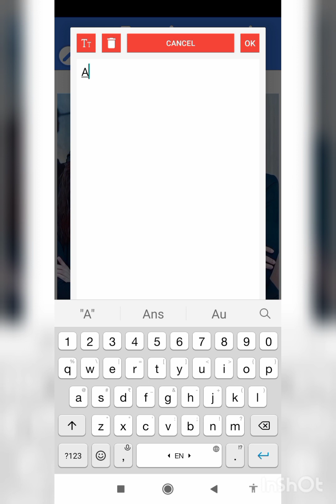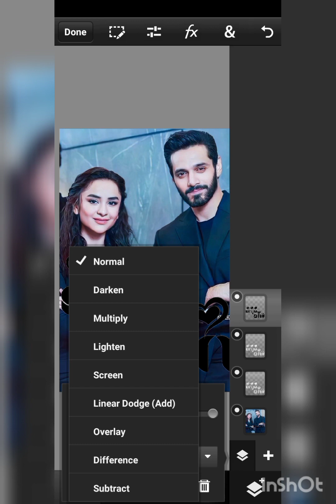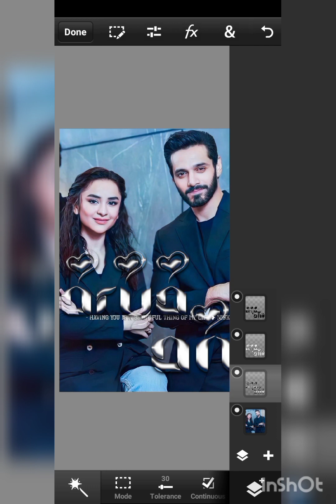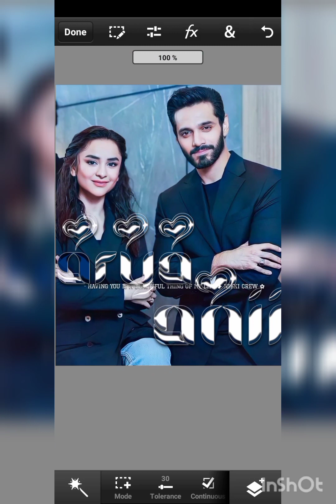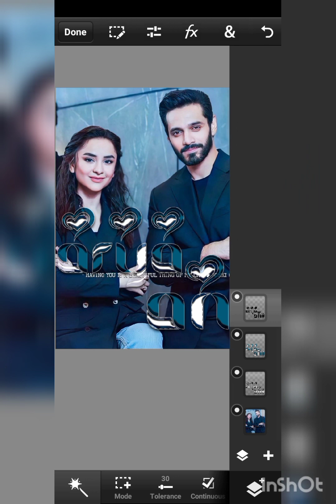Multi color Glowing glass font Editing How to Make glass Font in pixlab ps touch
About this video 👇👇
Glass font editing | how to make new glass font Dp editing in Pixellab & ps cc | font editing
You're queries :-

How to make stylish Multi color glass font dp
How to make Multi color glass font
multiple glass font
Multi color Glass font dp editing how to new
Multi color glass font editing
Multi color Glass font name editing
Glass font
Multi color Glass font dp editing
Glass font dp editing stylish glass font dp editing
Glass font dp editing ps touch
Multi color Glass font dp editing 2022
Multi color Glass font dp editing 2023
Multi color Glass font main dp kaise editing kare
HASTHAG:-

Pinterest Username